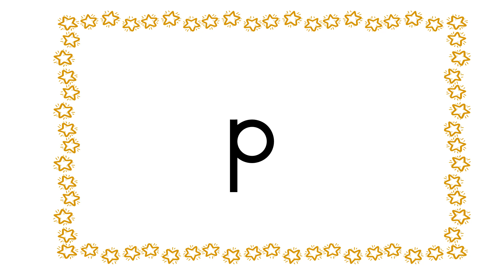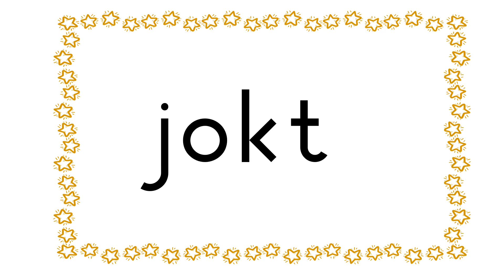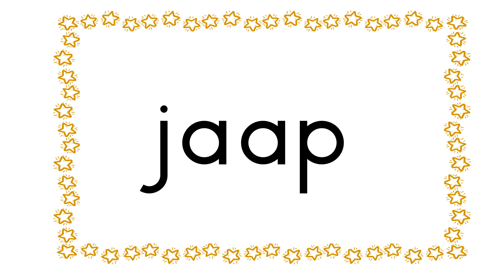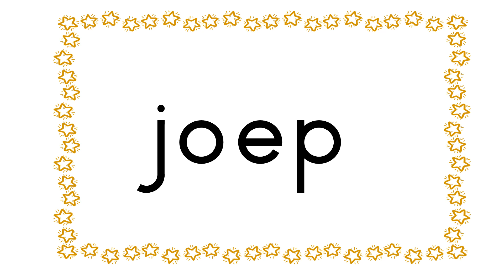Klaar voor de kern 4 + j